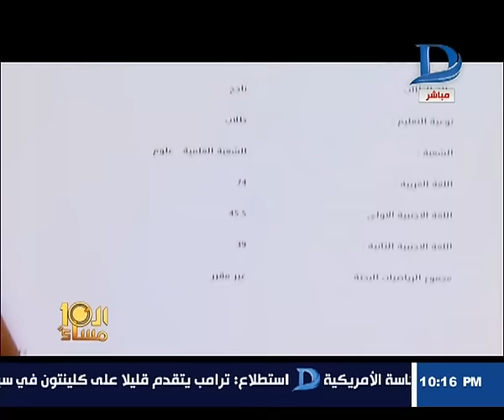العاشرة مساء|حسن وحسين تؤام فى كل شئ حتى مجموع الثانوية العامة